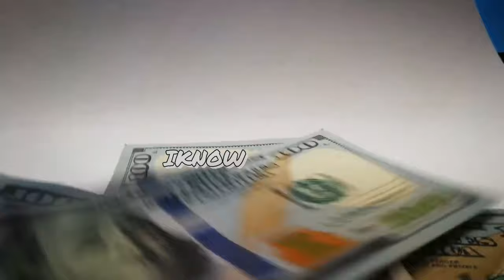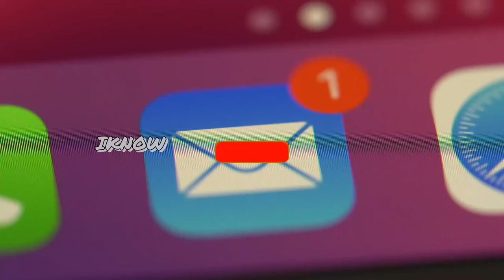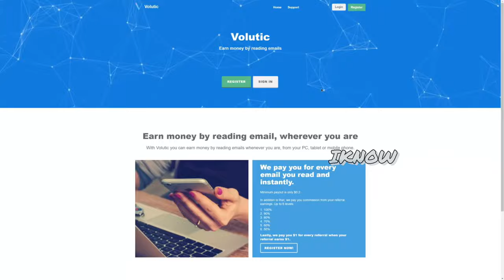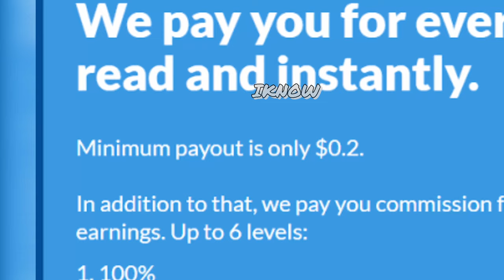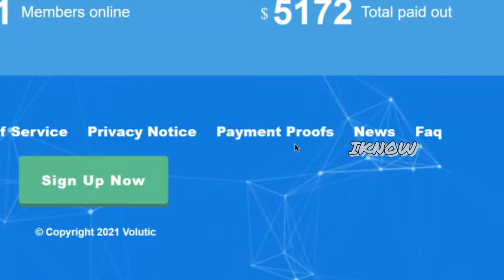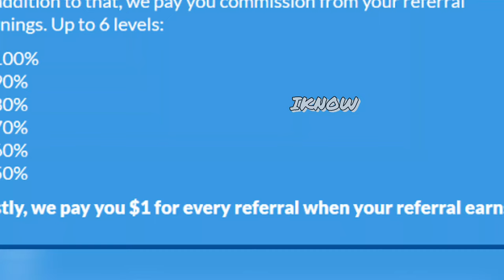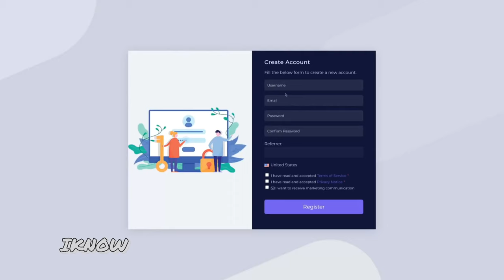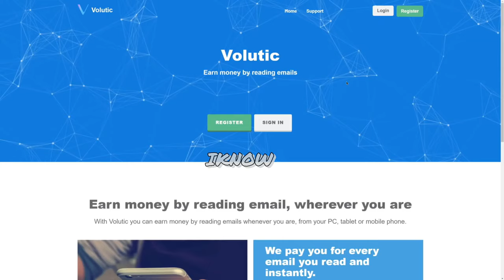Earn 1$ per SignUP Easy Way to Earn Money Online| Make Money Online | iknow | Tamil | தமிழ் | Latest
On this channel, iKNOW, will be helping you achieve your goals by showing you how to make money online with step by step tutorials of earning money online from home.We will also be showing you the latest finance tips and how to earn money online with in depth strategies and methods.We will also share easy method to earn money online and work from home jobs. iKNOW is the top finance channel on YouTube in Tamil!

Earn money by reading email, wherever you are. In this video we show how to earn money with Volutic you can earn money by reading emails whenever you are, from your PC, tablet or mobile phone.Volutic is online earning website.Volutic is a GPT site that offers different opportunities to earn some extra bucks from reading emails and through its referral program.